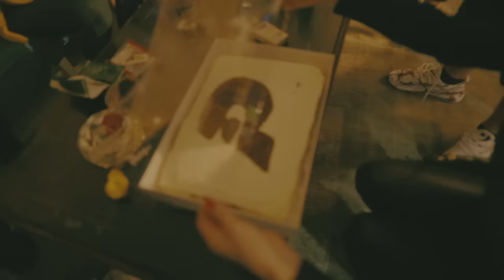פלד בהופעה חיה/Peled Live Show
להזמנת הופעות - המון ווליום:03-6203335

קרדיטים מופע:
מבצע: פלד
ייצוג והפקה: שי שליבו
להקה: גיטרה (הדר לוי) תופים (דודו ואזנה) בס (עדי בנצור) סקרצ'ים (אור הקטן) חיזוקים ואווירה (נאצ'ה)

צוות: סאונד FOH (עודד גזית) סאונד מוניטורים (יוני סורג'ון) תאורה (ליאור מיטל) בקליינר (משה לוי) ניהול הצגה (גרג פרל)

ההופעה המצולמת התקיימה בבארבי ת"א ב04.12.18

קרדיטים קליפ:
בימוי: דורון סרי
צלמים: דורון סרי, מקסים סרדיוקוב, אולג בלזנוב
עריכה, אפטר ואפקטים: דודו Fucking ואזנה
מיקס הופעה: עודד גזית | מיקס ווידיאו: אורי שוחט

טראקליסט לפי הסדר:
ביטים
זומבי
זהלאמענייןאותי
קוקוס
הכל עליי
כפרה
פלאטו
סבבה 5
באסים בבגאז'
מהאנינראהלך
סטנגה
*מילים, לחן והפקה מוזיקלית: אורי שוחט, מיכאל כהן, פלד